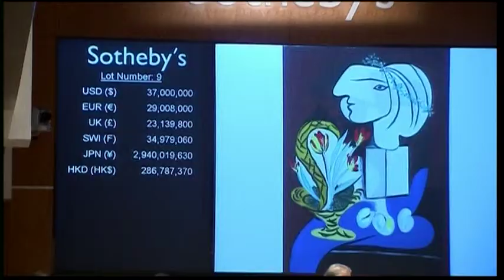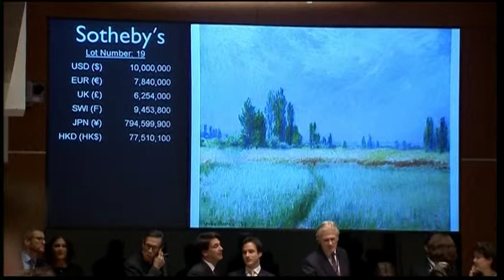Painting of Picasso's young lover sells for more than $41 million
The 1932 painting, "Nature morte aux tulipes", which represents his lover Marie-Therese Walter with whom he had an affair while married to his Russian wife, sold at auction for a hammer price of 37 million (USD), which was 41,522,500 (USD) including Sotheby's commission.

It was one of nine paintings by the artist on sale at the auction house's annual fall auction of Impressionist and Modern Art.